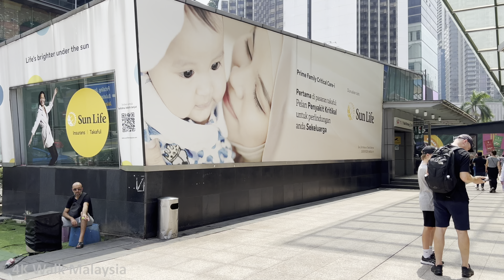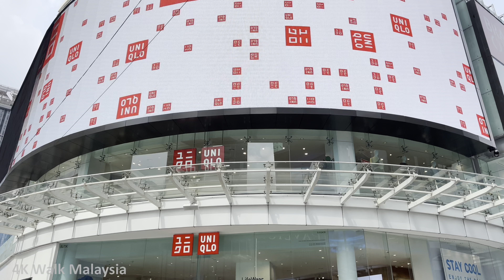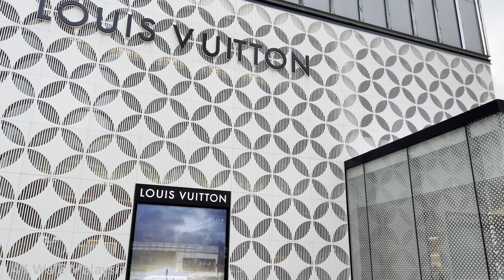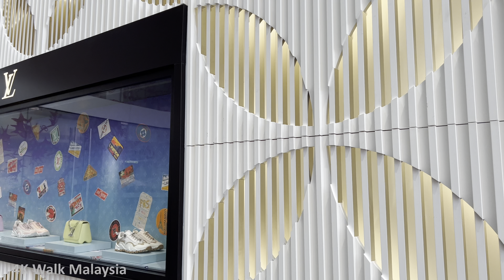[4K 60fps HDR] KUALA LUMPUR | Bukit Bintang streets noon walk | July 2024 - Malaysia Walking Tour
Recorded: 16 JUL 2024, 11:59 AM
Relax and enjoy a sceneries from the cozy of your living room.

If you like this video, please share this video with your friends/ family & comment below for next location in Malaysia you want to explore/ virtual tour or any comments are most welcome 🤗🙏😀

If you want to support, to boost my energy during the walking tour by:
❤️ hit "Super Thanks" sticker button on YouTube.